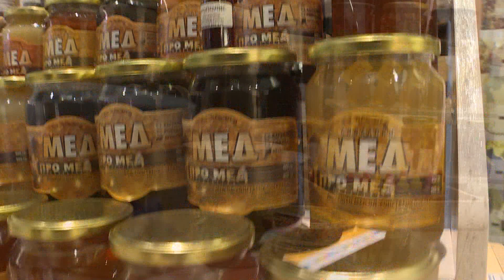MEDENI DENOVI VO SKOPJE CITY MALL